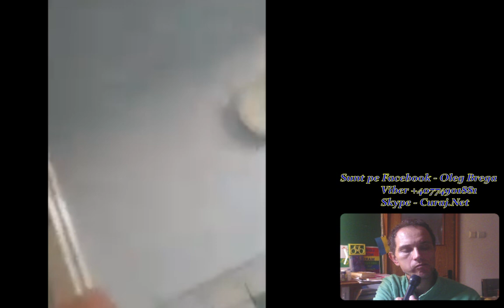Candidează cu unii, va vota cu alții ;-) pensionar dezamăgit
Nicolai Petrovici de la Trinca, Edineț spune că l-au dezamăgit cam toți care s-au perindat la guvernare, de asta nu prea mai are încredere. Se războiește cu cei care îi fac rău, zice că are și un succes recent la Curtea de Apel Bălți.